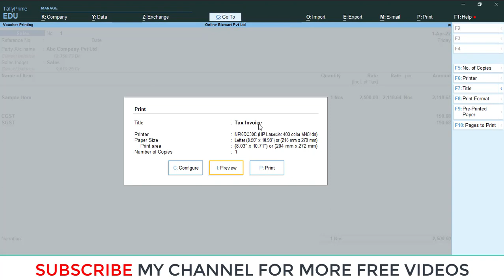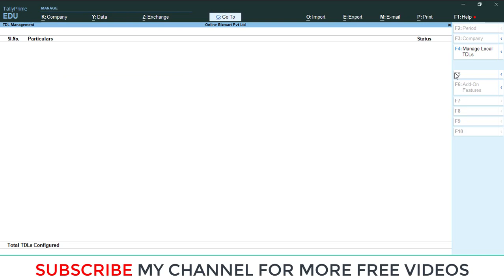FREE TDL !!! INVOICE CUSTOMIZATION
Today we are going to discus how to customize your Invoice format, It's FREE tdl you can download this text file from our online Portal